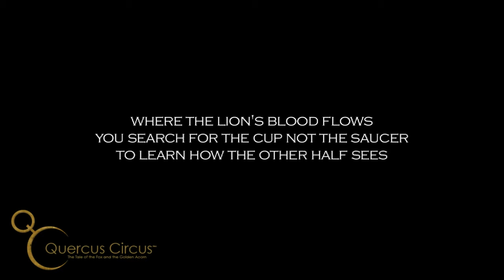Quercus Circus - Your Glass Onion | Film No.2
WHAT DO YOU KNOW OF THE QUERCUS CIRCUS ?
A beautiful silver orb containing an 18ct Gold Acorn has been buried by Rufus the fox, somewhere deep in the English countryside.

Each of the four Quercus Circus films contain intricate audio & visual clues to the locations Rufus stopped at for inspiration & advice on where to bury the treasure.

Step 1. Watch the folktale, which explains the origin of the Golden Acorn.
Step 2. Watch the four Quercus Circus films & retrace Rufus's journey by finding the clues embedded     in each of the short films.
Step 3. Determine the final location Rufus stopped at to bury the Golden Acorn.
Step 4. Go and dig the treasure up - IT'S FOR YOU TO KEEP.

Subscribe to 'Nuts in May' for future vlog updates, some of which will contain additional clues to the whereabouts of the treasure - after all, I am determined for someone to find it.

GOOD LUCK !